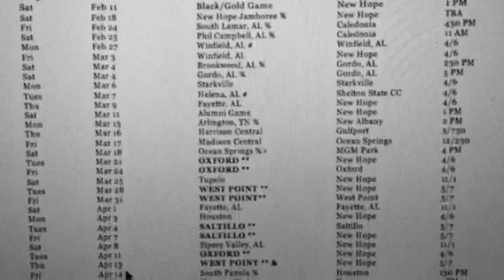New Hope Baseball 2017